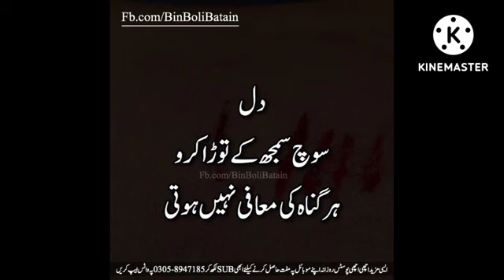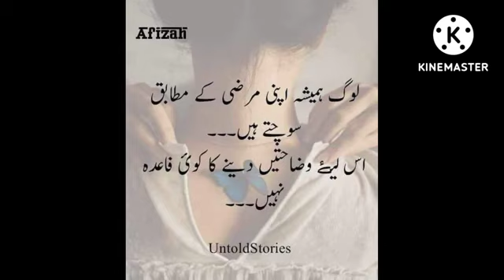Fataha takat ke ni sadaqat ke Hoti hai